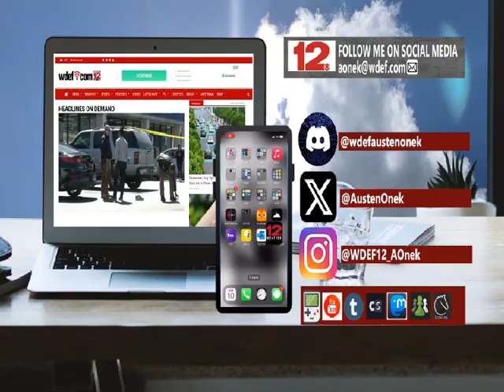WDEF-TV NEWS 12 FRIDAY EVENING FORECAST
WDEFWeather News12Weather BlipCast for Friday evening: Temperatures rise into the weekend as we keep chances for rain/thunder, which could give us higher flash flood risk.

Your week-ending forecast tonight at 5:30, 6, 7 & 11 on @WDEFNews12.